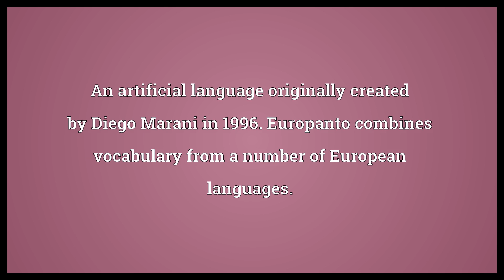Europanto Meaning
Video shows what Europanto means. An artificial language originally created by Diego Marani in 1996. Europanto combines vocabulary from a number of European languages..  Europanto Meaning. How to pronounce, definition audio dictionary. How to say Europanto. Powered by MaryTTS, Wiktionary